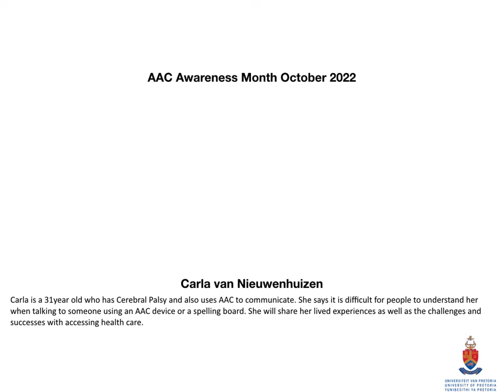AAC Awareness month October 2022. Carla van Nieuwenhuizen